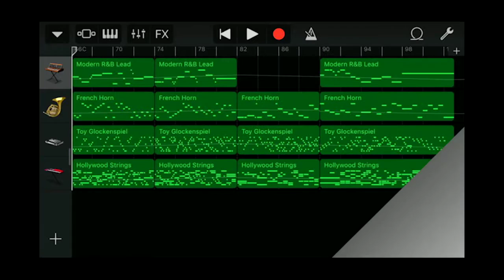Iphone GarageBand song 136 (modern R&B lead, horn, toy glockenspiel, hollywood strings)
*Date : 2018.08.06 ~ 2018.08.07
*Instrument
 - Alchemy Synth : Leads - Modern R&B Lead
 - French Horn
 - Toy Glcokenspiel
 - Synth Pads : Hollywood strings
*Key : B major (Cb major)